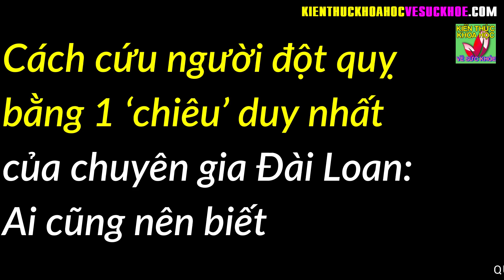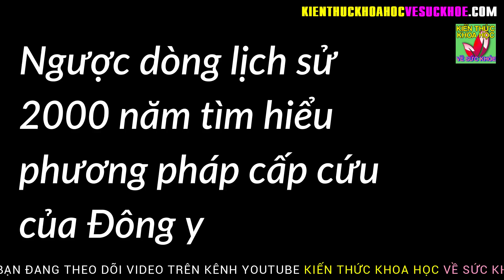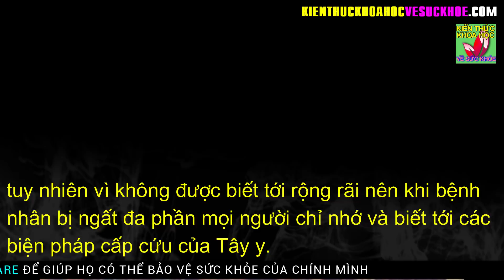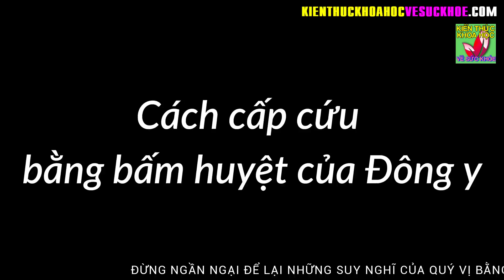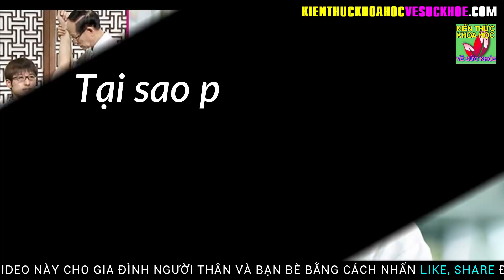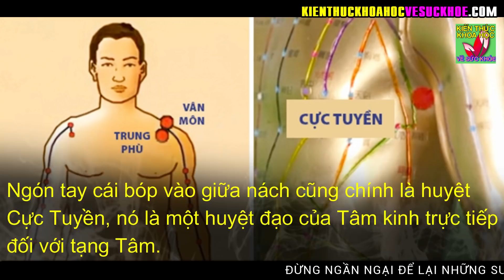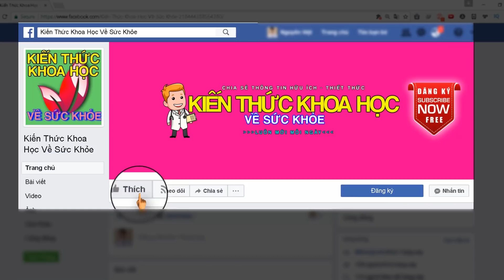Bí quyết cấp cứu người đột quỵ chỉ với 1 chiêu duy nhất của bác sĩ hàng đầu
Kiến Thức Khoa Học Về Sức Khỏe - Bí quyết cấp cứu người đột quỵ chỉ với 1 chiêu duy nhất của bác sĩ hàng đầu.

Để cứu người đột quỵ ngất xỉu, bạn chỉ có vài phút, thậm chí là vài giây. Thời gian càng lâu, tổn thất càng lớn. Hãy xem phương pháp đơn giản này của bác sỹ Đông y số một Đài Loan.

- 5 ĐIỀU KHÔNG NÊN LÀM VÀO BUỔI TỐI CẢ ĐÀN ÔNG VÀ PHỤ NỮ ĐỀU NÊN BIẾT
- 10 CÁCH TỰ KHƠI THÔNG KINH LẠC MỖI NGÀY LÀM 1 LẦN CẢ ĐỜI KHÔNG LO BỆNH TẬT
- 10 MÓN ĂN KHOÁI KHẨU CỦA TẾ BÀO UNG THƯ BẠN ĐANG NUÔI DƯỠNG CHÚNG HÀNG NGÀY MÀ KHÔNG HAY
- 10 THÓI QUEN ĐANG BÀO MÒN TUỔI THỌ CỦA BẠN HẰNG NGÀY CẦN TUYỆT ĐỐI TRÁNH
- 10 LOẠI THỰC PHẨM TẾ BÀO UNG THƯ RẤT SỢ NHỚ NHẮC NHAU ĂN THƯỜNG XUYÊN
- 60 TUỔI VẪN GIỮ ĐƯỢC LÀN DA SÁNG MỊN NHƯ ĐÔI MƯƠI NHỜ BIẾT BÍ QUYẾT NÀY
- 10 BÍ QUYẾT NÂNG CAO TUỔI THỌ LÀM ĐƯỢC HÀNG NGÀY ĐẢM BẢO KHỎE MẠNH TỚI GIÀ
- 4 THÓI QUEN UỐNG NƯỚC ĐANG BÀO MÒN THẬN CỦA BẠN MỖI NGÀY MÀ KHÔNG HỀ BIẾT
- BÁT CANH BÍ TRUYỀN CỦA NGƯỜI NHẬT GIÚP HÀNG NGÀN NGƯỜI TÌM LẠI ĐƯỢC SỰ SỐNG
- CỤ BÀ 107 TUỔI CHIA SẺ 5 BÍ QUYẾT ĐỂ SỐNG KHỎE MẠNH VÀ TRƯỜNG THỌ
- KHÔNG CẦN NHÂN SÂM CHỈ CẦN 6 LOẠI THỰC PHẨM BÌNH DÂN NÀY LÀ KHỎE TOÀN DIỆN